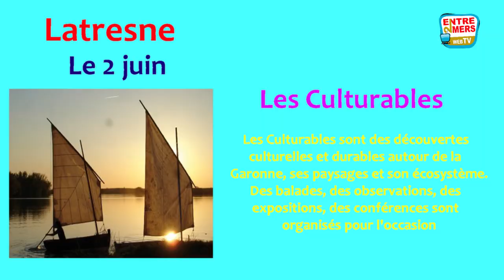Le Journal de l'entre deux mers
TV Entre deux Mers vous propose son journal.
Un coup de coeur cette semaine pour les Culturables une manifestation organisée à Latresne sur les bords de la Garonne. Les explications de Sandrine Salier